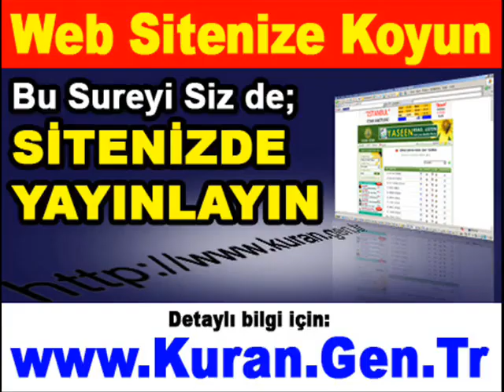belle raicitation a ècouter macha allah (4).flv